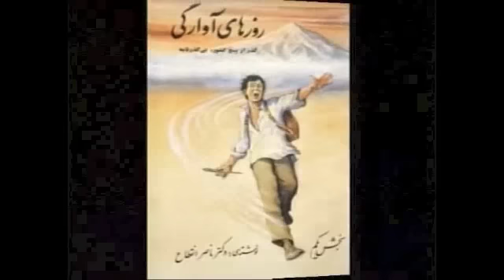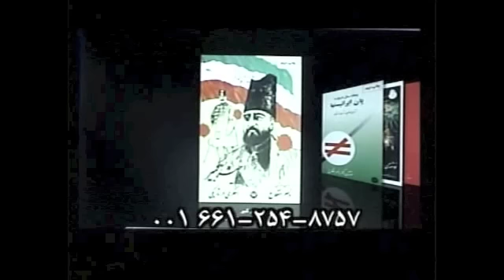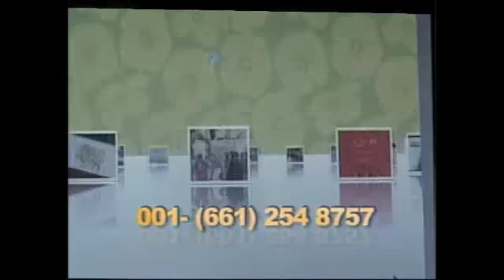انگیزه ی تک و تاخت " نادر شاه " به هند - بخش چهار